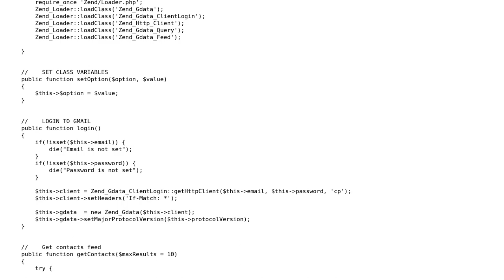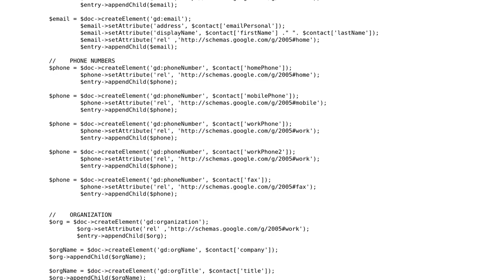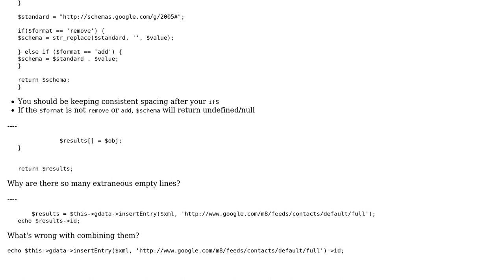Code Review: Gmail contacts API connection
With thanks & praise to God, and with thanks to the many people who have made this project possible! | Content (except music & images) licensed under CC BY-SA | Music | Images & others | With thanks to user Quill user Justin user 200_success and the Stack Exchange Network Trademarks are property of their respective owners. You are responsible for your own actions.